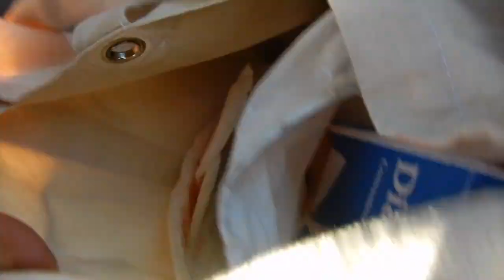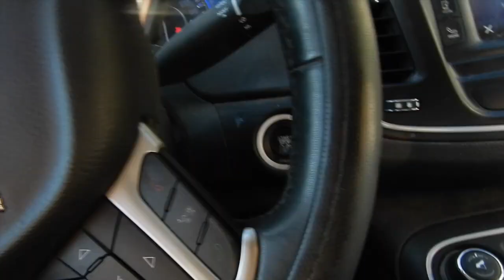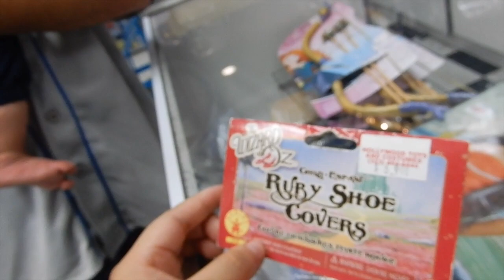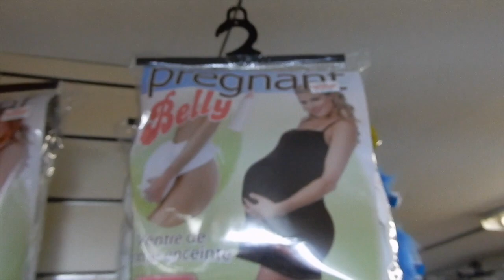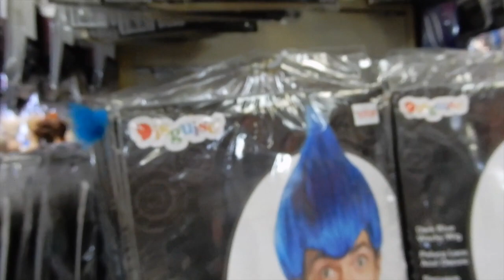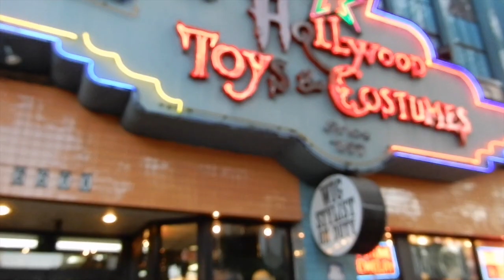Sunday Funday (part 2) halloween shopping 🎃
our computer hasn't been working but we were finally to post our part 2 video don't forget to give this video big thumbs up :) and turn on your notification button to get updated on our new videos!((: